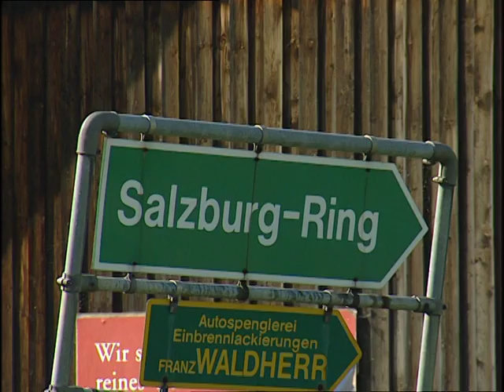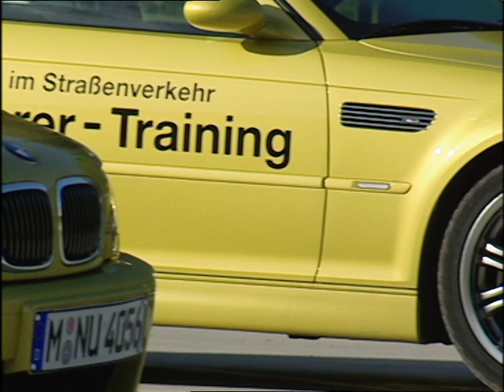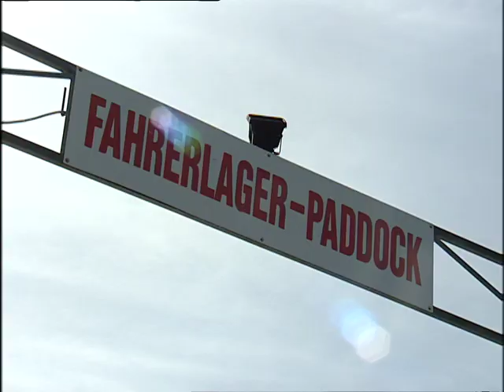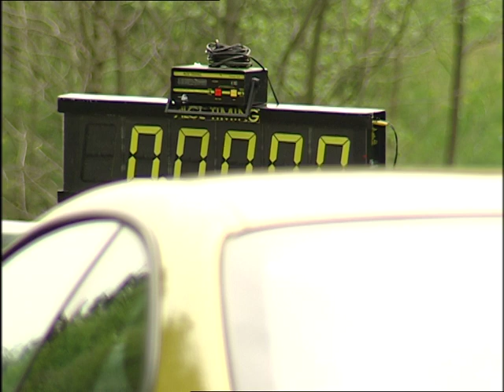BMW Driver Training 1/4: Intensive Training Salzburgring (AUT) with Marc Gené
Total, Mountain range, pan Medium far, Mountain cottage, pan Medium far, Cottage Medium far, street with cottage Street sign Salzburgring Cows grazing in field, several shots Medium far BMW M3 against the light Total sun, pan to BMW M3 Parked BMW M3, several shots Entry sign Salzburgring, zoom out Parked BMW M3 Entry sign Salzburgring Instructor explains in car, zoom out Participants listen to instructor, pan away Instructor explains sitting in car Participants listen to instructor Instructor explains Sign „Fahrerlager – Paddock“ , Pan to driving BMW M3 Participants with instructor from behind Instructor explains Pan with approaching BMW M3 to Instructor Braking on wet track, left front wheel, close Instructor with walkie talkie, BMW M3 enters picture and brakes Instructor speaks to driver Brakes, several shots Instructor supervises practice with walkie talkie, close Medium far, braking Instructor explains Participants listen Pan from participants to instructor Participant climbs into BMW M3 Dodging with brakes, several shots Instructor explains, close Listening participants, pan to instructor Pan from road to instructor Medium far, pan BMW M3, breaking on wet track Instructor gives directions over walkie talkie, several shots Pan BMW M3, braking on wet track Instructor gives directions, close Pan, braking on wet track Instructor practices steering with participants Total, participants climb into BMW M3 180° reverse turn , several shots Instructor Bernd Limmer explains, several shots Participant, pan on Bernd Limmer Oversteering, several shots Coversation between Marc Genè and instructor Marc Genè climbs in the car Marc Genè behind the steering wheel, slight zoom out Oversteering, several shots Marc Genè while driving, close.Marc Genè behind the steering wheel: „Well, it’s good because the speed is very low and you really have to feel the car. It’s fun because I have an M3 but I can not do that, you know. And it’s good fun, you have maximum opposite load and you just control the car with the throttle. And it’s good to feel the limit of the car when you slide.” Slalom drive, several shots Slalom drive, Marc Gené behind the steering wheel Slalom drive, several shots Time scoreboard, several shots Pan, BMW M3 driving BMW M3 on race track, several shots p.o.v. car, BMW M3 driving along the track Marc Genè behind the steering wheel, close